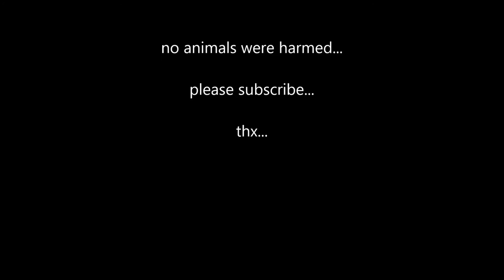house mouse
The house mouse (Mus musculus) is a small mammal of the order Rodentia, characteristically having a pointed snout, small rounded ears, and a long naked or almost hairless tail. It is one of the most numerous species of the genus Mus. Although a wild animal, the house mouse mainly lives in association with humans.